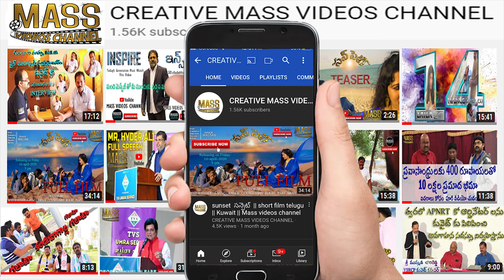BUTTABOMMA II బుట్టబోమ్మా II FULL VIDEOSONG BY LAHALA SAMEED II FUSION2.0 DANCE ACADEMY KUWAIT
CREATIVE MASS VIDEOS CHANNEL
Presenting ButtaBomma Dance Cover  From The Telugu Movie AlaVaikunthapurramuloo
IN ASSOCIATION WITH FUSION2.0 DANCE ACADEMY AND MASS YOUTUBE CHANNEL
DANCE KIDS LAHAALA , SAMEED
CHORIOGRAPHER  , SHAMSHEER
CAMERA , HYPER HYDER
DIRECTION AND EDITING DONE BY MASS
Music in this video
Listen ad-free with YouTube Premium
Song
Buttabomma
Artist
Armaan Malik|Ramajogayya Sastry|S. Thaman
AdityaMusic (on behalf of Aditya Music (India) Pvt. Ltd.); LatinAutor - UMPG, LatinAutorPerf, The Royalty Network (Publishing), BMI - Broadcast Music Inc., UNIAO BRASILEIRA DE EDITORAS DE MUSICA - UBEM, and 9 Music Rights Societies